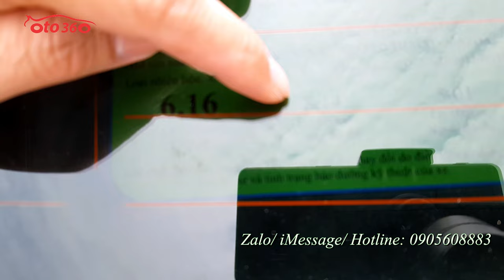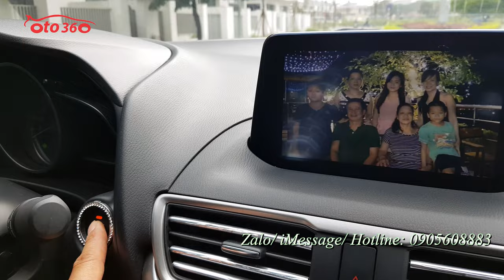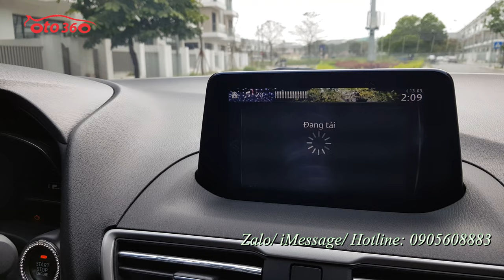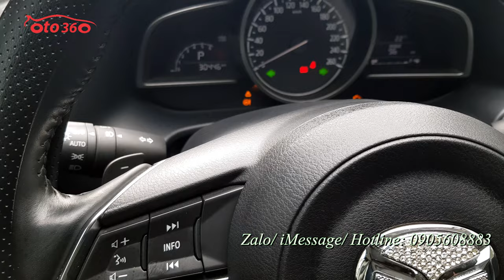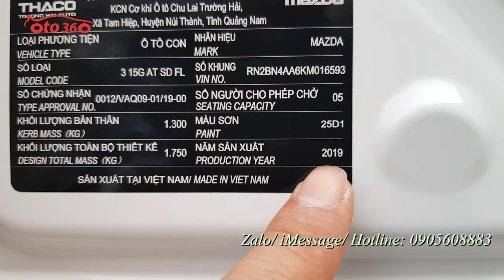Bán xe Sedan hạng C siêu lướt, siêu mới, Mazda 3 1.5 Luxury 2019 trắng ngọc trinh giá chỉ 535 tr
Bán xe Maza 3 1.5 Luxury sản xuất năm 2019, đăng ký cuối năm 2019, ghế điện, mới lăn bánh được đúng 3 vạn km, Full lịch sử bảo dưỡng tại hãng, dàn lốp theo xe còn nguyên, và rất dầy, lốp sơ cua chưa hạ, bảo hiểm thân vỏ còn dài. Xe rất đẹp và mới, không phải dọn rửa.
Xe được trang bị động cơ xăng  1.5L , hộp số tự động 6 cấp, nội thất ghế da cao cấp, ghế điện,  khoá thông minh Smartkey (Stas/top), vô lăng tích hợp các phím điều khiển, kiểm soát hành trình, ga tự động (Cruicontro), sang số thể thao trên vô lăng, điều hòa tự động 2 vùng độc lập, phanh tay điện tử, hệ thống đèn xe tự động, itop, túi khí an toàn quanh xe, cửa nóc, đầu DVD, màn hình, tích hợp camera lùi, lắp thảm, trải sàn 5D cao cấp...